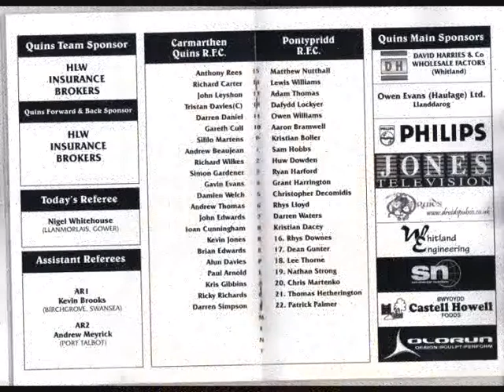02 Carmarthen Quins V Pontypridd 5th September 2009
PREVIEW: Carmarthen Quins v Pontypridd
Sep 5 2009 by Our Correspondent, Western Mail

INCREDIBLY, Pontypridd have never won or even drawn in a league match at Carmarthen Park and will be without the injured Gavin Morris, Stuart Williams and Rhys Williams for this trip west.

Flanker Wayne OConnor is on leave, but centre and vice-captain Gavin Dacey is back with recent recruit, flanker Darren Walters, making his league debut in the back row as skipper Nathan Strong joins the replacements.

Hooker Tom Hetherington from Ystrad Rhondda is also called up to the bench, while Owen Williams returns to wing and the versatile Kristian Baller is at scrum-half, while Carmarthens team for this clash includes Scarlets in Damien Welch, Jonathan Edwards and Simon Gardner.

They have six changes from their defeat at Newport.

Carmarthen Quins: A Rees; R Carter, A N Other, J Leyshon, T Davies (capt); G Cull, S Martens; A Beaujean, R Wilkes, S Gardner, G Evans, D Welch, A Thomas, I Cunningham, J Edwards. Reps: K Jones, B Edwards, Alun Davies, P Arnold, K Gibbins, R Richards, D Simpson.

Pontypridd: M Nuthall; O Williams, G Dacey (capt), D Lockyer, L Williams; A Bramwell, K Baller; S Hobbs, H Dowden, R Harford, G Harrington, C Dicomidis, R Lloyd, K Dacey, D Walters.